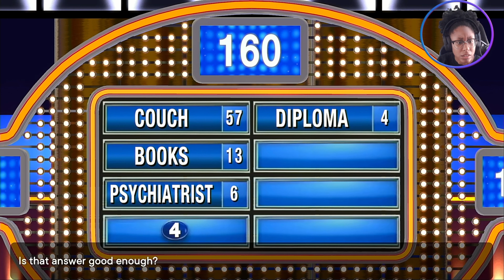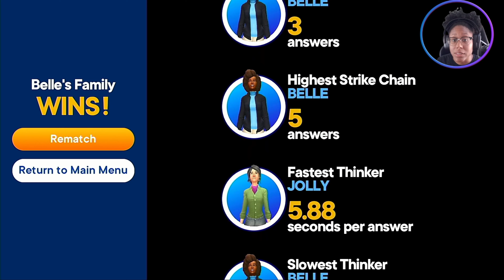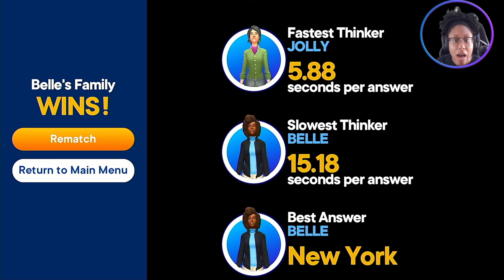Three Animal Questions WOW // Family Feud (Switch)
Never in my LIFE have I come across a theme. With three animal questions and little hope, the Dream Team had me scared.